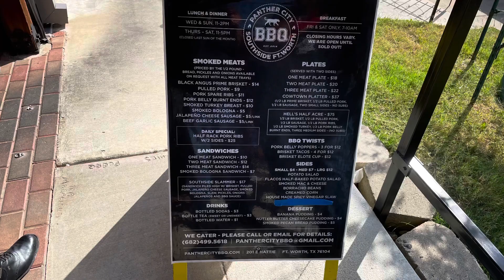Texas Monthly 10 Best BBQ Joints. Panther City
Best Texas Barbeque Fort Worth Burnt Ends